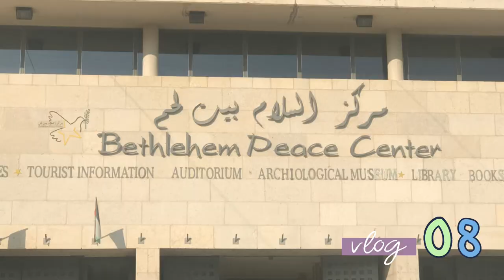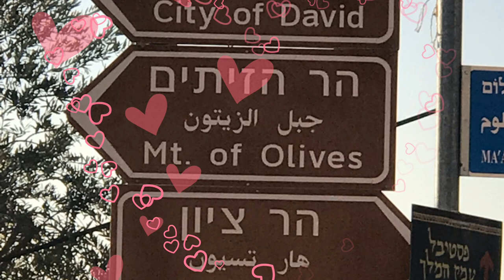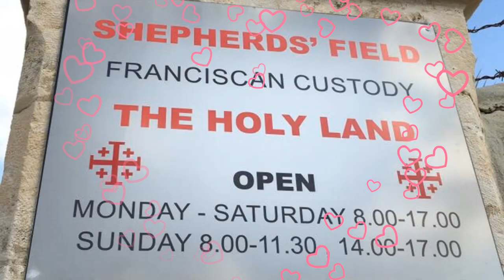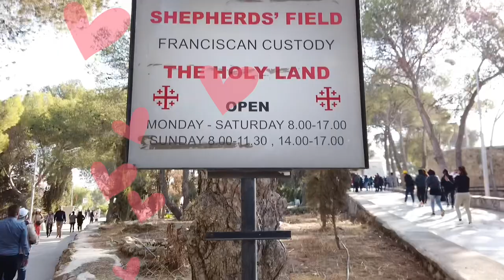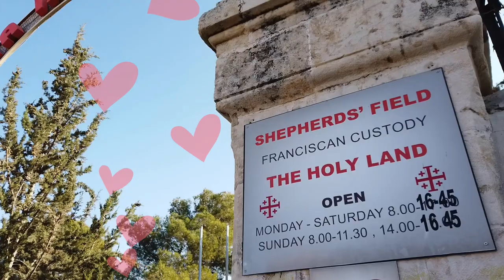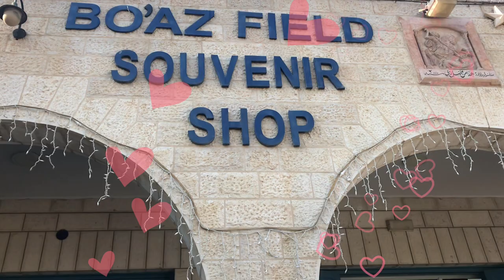The Shepherds Field in Bethlehem | Birth Place of Jesus | Love Story of Boaz and Ruth VLOG~08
📌 Bethlehem means “ house of bread “ in Hebrew. The town was known for its grain fields running down its slopes. After the harvest, shepherds are welcome to bring their animals into the fields to eat the remaining grain and stubble. In return, the sheep and goats fertilized the fields for the next planting season.
The Shepherd’s Field in Beit Sahour, Bethlehem witness the good news of our Savior’s birth, our Lord Jesus Christ and shares the significance of announcing this event first to the shepherds. And in this field also tells us about the love story of Boaz and Ruth. “ Glory to God in the highest ☝🏻🙏🏻 and on earth peace among those with whom he is pleased. “
Let’s explore Bethlehem and it’s biblical history.

Enjoy watching mga ka memey 🥰